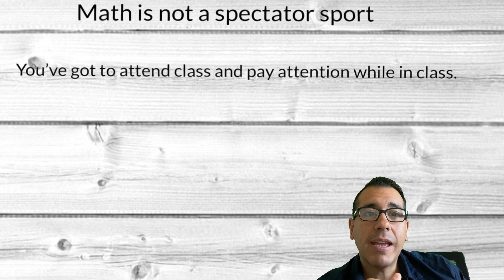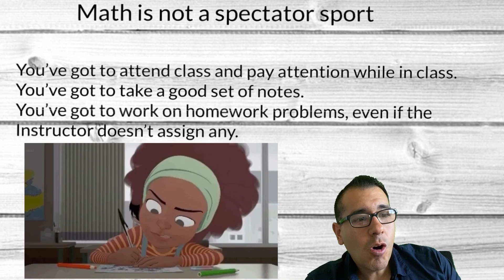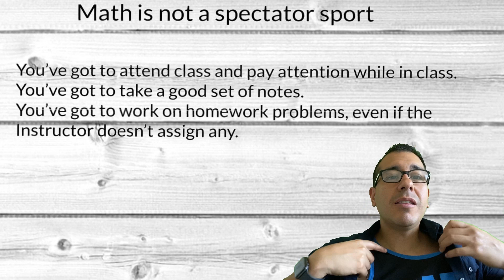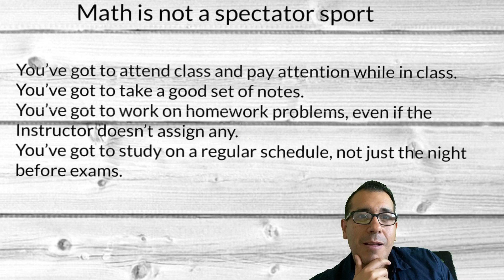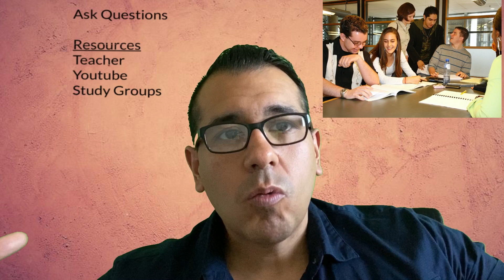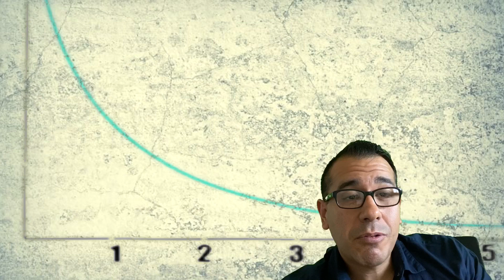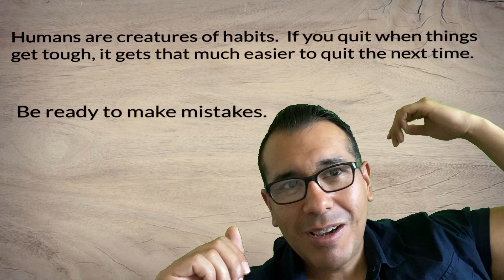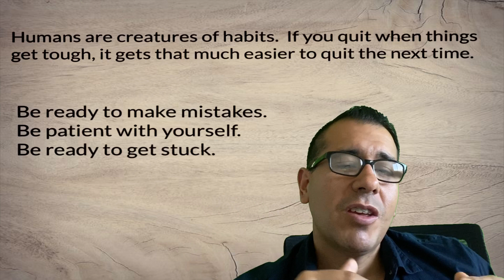How to get better at Math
Here we talk about how to get better at Math.